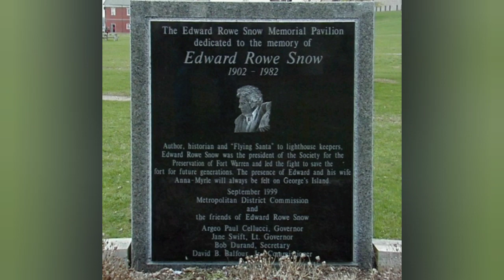The Infamous Pirate Black Beard Part 2 : The End of the Legend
The Infamous Downfall of Blackbeard
Teach’s downfall occurred in late 1718, when he took his ships to the coast of South Carolina and created a blockade. This blockade generated panic in the region, and also resulted in a significant amount of looting. After settling his issues with the locals, he then travelled up to North Carolina, where he asked Governor Charles Eden for a king’s pardon in return for giving up his piracy. Though some were surprised, this pardon was granted, and many believed this was the end of the infamous Blackbeard. They were unfortunately wrong.
tutankhamun death
tutankhamun Tomb
tutankhamun parents
tutankhamun Treasure
Egyptian sailors
Egyptian ships
Egyptian hieroglyphs
Egyptian writing
ancient Egypt documentary
ancient Egypt
ancient history
Merenptah
ramses ii
tomb kv8
tomb kv7
tomb kv55
tutankhamun
king tut
golden king
pharaohs
Egyptian kings
Egyptian pharaohs
beer
bread
Hatshepsut lover
Mehczeczi tomb
saqqara pyramid
djoser pyramid
pharaohs
Esna temple,
pharaohs,
Cleopatra,
Maiherpri,
NubiaQueen Ahmose-Nefertari,
Lady Rai,
Documentary,
Pharaoh,
Nefertiti,
ancient egypt,
history documentary,
egypt documentary,
tutankhamun,
zoroastrianism,
hatshepsut,
king tut,
ancient history,
ancient egypt documentary,
documentaries,
tutankhamun documentary,
akhenaten,
ramses ii,
shorts,
terracotta army,
thoth,
cleopatra tomb,
documentary history,
history,
king tutankhamun,
queen nefertiti,
pharoh,
gobi desert,
tutankhamun tomb,
ancient history documentary,
pharaohs,
amenhotep,
pharaohs of egypt,
zoroastrian,
egyptology,
egyptology documentary,
egyptology asmr,
egyptology 101,
egyptology origins,
old egypt,
egyptology quest
egypt history,
mary magdalene,
egyptian documentary,
egypt pharaohs,
pompeii,
anck su namun,
nefertiti documentary,
king tut's tomb,
cleopatra documentary,
national geographic egypt,
egyptian pharaohs,
neanderthals,
nefertiti asmr,
ancient egypt,egypt,
ancient egypt documentary,
tomb,ancient tomb,
secrets of ancient egypt,
ancient,egyptian tomb,
tomb hunters,
ancient history,
ancient tombs,
ancient tech,
egyptian tombs,
ancient egyptian tomb,
mega tomb,
ancient egyptians,
ancient egypt history,
ancient coffin,
egypt pyramids,
ancient egyptian music
pharaoh,
pyramids,
pyramid,
pharaoh pyramid,
giza pyramids,
pharaohs,
egyptian pyramids,
pharaoh khufu,
the pyramid of pharaoh djoser at saqqara,
great pyramid,
the pyramids,
pyramids fact,
egypt pyramids,
pyramids built,
first pyramids,
looney pyramids,
the shakin' pyramids,
pyramids documentary,
ancient pyramids,
acrylic pyramids,
fayoum portraits